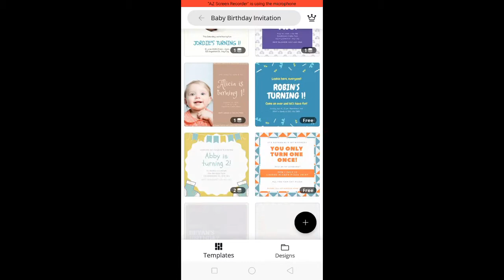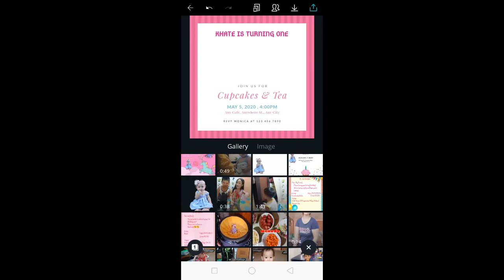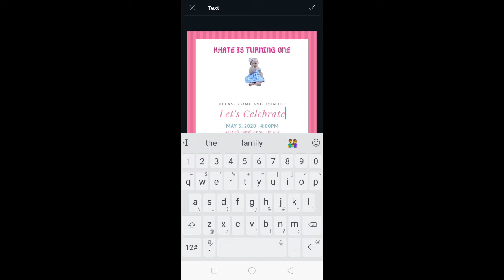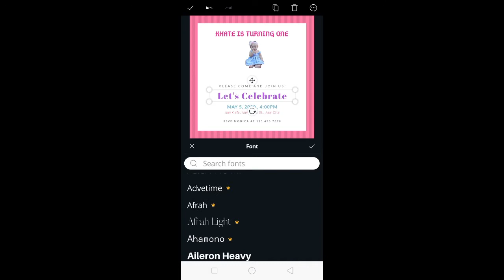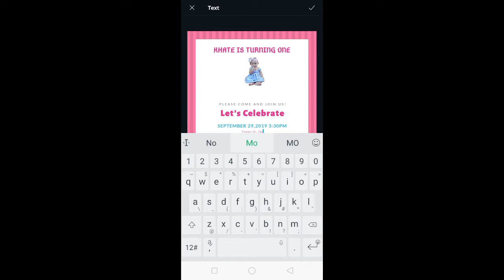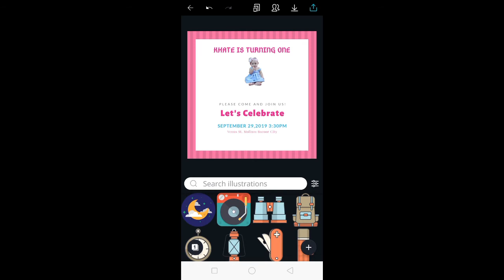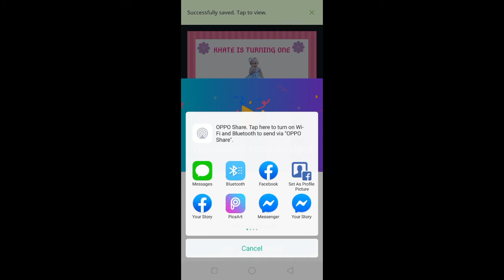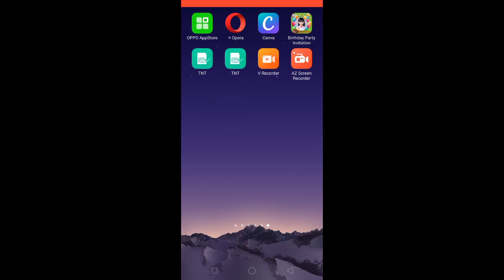How to make invitation card using a phone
Paano at saan ako gumagawa ng invitation.